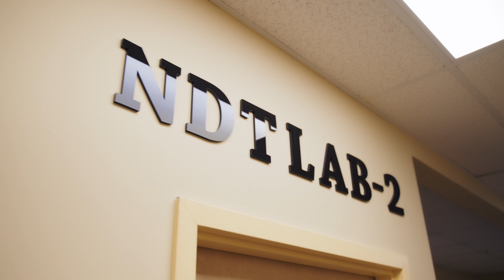Introduction to AAS in Neurodiagnostic Technology | AIMS Education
Program director Chandrashekhar Narechania introduces the Associate of Applied Science in Neurodiagnostic Technology and provides an overview of the education and training that students will gain.